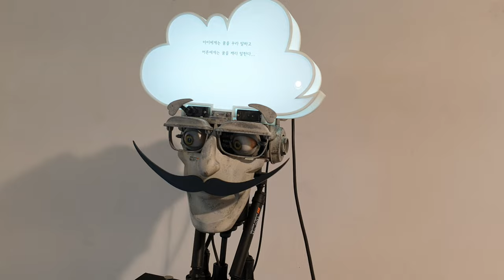튜닝타임즈 강좌 인사동 57갤러리 해인전 꿈공장 홍성한 작가님의 Mr. White 미스터 화이트 무브먼트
2022년 10월 25일부터 31일까지 인사동 57갤러리에서 열리는 해인전에 꿈공장 홍성한 작가님이 출품한 미스터 화이트인데요, 3D 로 출력한 조이스틱을 조종해주면 눈동자가 막 돌아가고 버튼을 누르면 눈을 깜빡이는 기능을 넣어 주셔서 재미난 체험을 하고 왔습니다^^